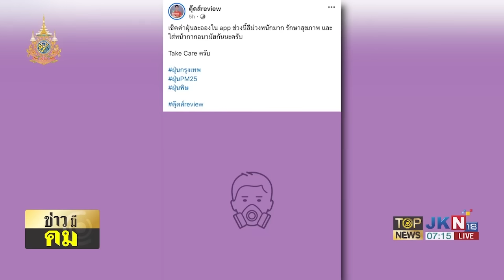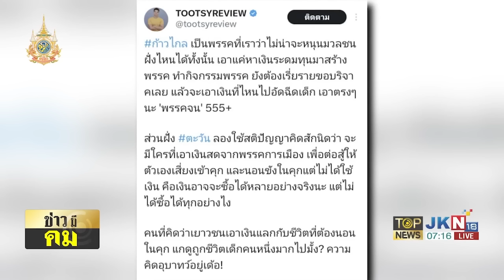"สันติสุข" ซัดเดือด "ทะลุวัง" ไม่สลด หยามเหยียดซ้ำ โพสต์ภาพสุนัขทายาม่วง | TOPNEWSTV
"สันติสุข" ซัดเดือด "ทะลุวัง" ไม่สลด หยามเหยียดซ้ำ โพสต์ภาพสุนัขทายาม่วง